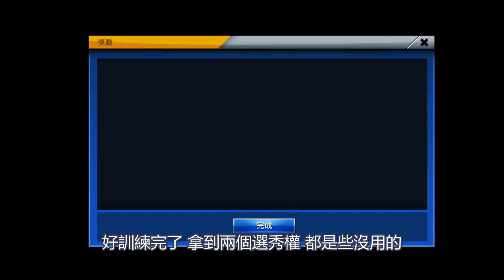【小松鼠玩 NBA 2K Mobile】第一集 就成爲總冠軍？抽到閃卡！試玩心得！(2K Mobile 中文)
喜歡的話 記得讚好！分享給喜歡的朋友！訂閲！

第一次試玩 2k Mobile 感覺可以 ！推薦給大家拿來娛樂消磨時間！
也是第一次自己剪片錄音上字幕 希望大家喜歡松鼠的配音！
歡迎大家提出任何建議給我 ！如果反應熱烈的話會繼續推出第二集！歡迎大家加我好友哈哈！

順帶一提 之前所有被NBA抓版權的視頻 已經下架了 造成不便請見諒！